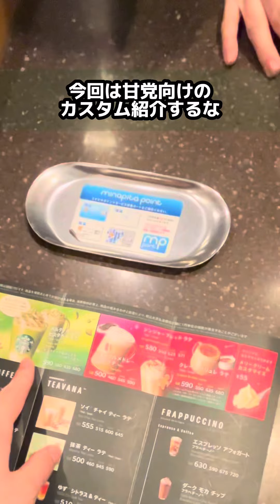【スタバカスタム】新作ピスタチオを甘くしてみた【スタバ】